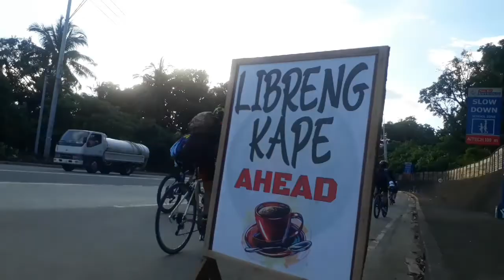Ride to Little Baguio Antipolo